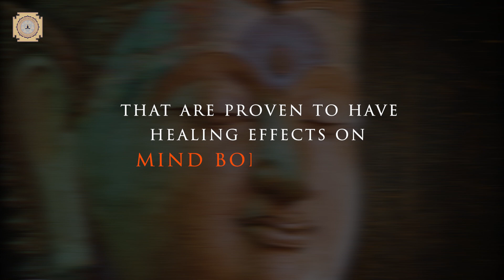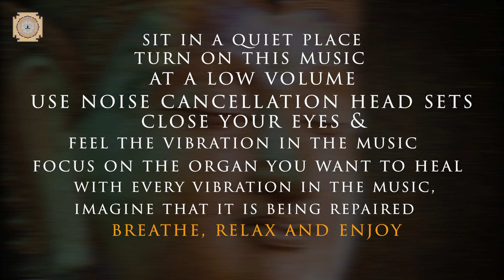Meditation Music For Pineal Gland Activation | Boost Your Optimal Health & Wellness | 1000 Hz Sounds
Powerful 1000 hz meditation music frequency helps in the process of:
1.Pineal gland activation
2. Releasing and secretion of melatonin hormones
3.Enhancing circadian rhythm
4.Improving sleep- wake cycle
5.Regulating sleep patterns
6.Opening of third eye
7.Spiritual awakening and enlightenment
8. Higher self awakening
9.Increasing your intuition
10. Letting go of negative attachment
11.Feeling inner sense of Gods connection
12.Finding inner peace
13.Increasing compassion
14. Expanding awareness
15. Boosting your optimal health & wellness
Why do our healing sounds work? Its all about vibration. Everything in the universe including the cells in our body is uniquely vibrating on its own unique frequency pattern. These frequency vibrations produce sounds which may or may not be audible to our senses because our audible range is limited between 20 Hz to 20 KHz. Although we cannot hear the vibrations coming from our cells and brain it is very important to tune them to their correct frequency for their health and growth. Our music exactly does that. All our music are composed with these peculiar frequency vibrations unique to different cells of our body so our cells and organs could be tuned to the correct frequency enabling them to heal and grow stronger.

Sit in a quiet room,  please try to focus on your hearing, relax as much as you can, concentrate on your breathing and remain completely still ensuring the sound volume below the halfway mark while listening to this music. Keeping the volume low will let you nourish your auditory enjoyment. Listen to this healing and relaxation music session, it only takes few minutes to make a profound habit to be hardwired in your brain. Our music sessions are embedded with best healing frequencies, isochronic tones, nature sounds, ambient and binaural beats which are extremely beneficial for overall health.

Music Video Productions By: The Healing Sounds